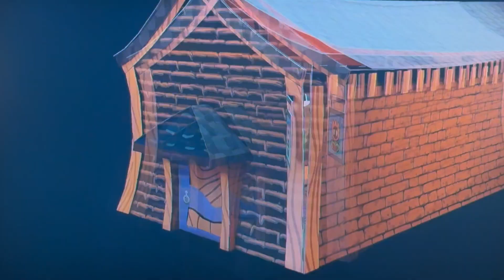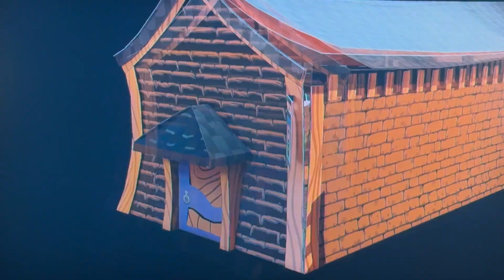Baseball Boy Plays Paper Mario the Thousand Year Door Chapter 4 For Pigs the Bell Tolls part 2